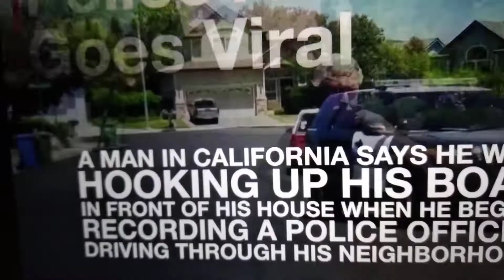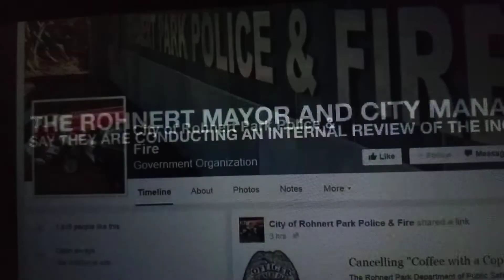August 30, 2022